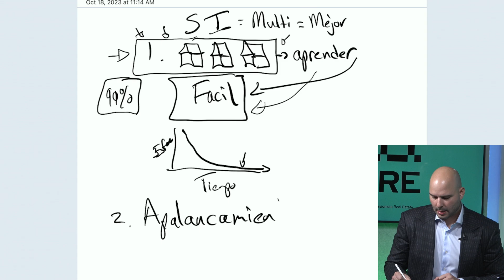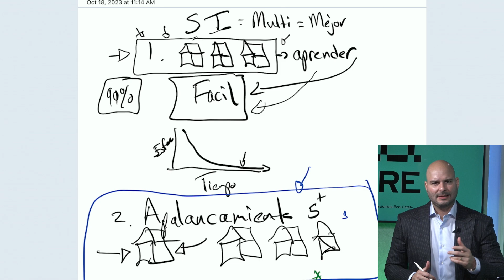¿Invertir En Bienes Raíces Multifamiliares, Es La Mejor Opción Para Ti?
Estas son las razones que demuestran que las multifamiliares son la mejor opción para invertir en Bienes Raíces. Primeramente, el proceso de aprender, tomar acción y mantener la propiedad óptima es fácil comparado con otros tipos de negocio. Segundo, al ser de múltiples rentas se considera comercial y podrás seguir creciendo en la industria. Tercero, los riesgos son menores.

Conecta con Eduardo Joy!

Maneras de trabajar con Eduardo Joy:
⚡️Únete a nuestro Grupo de FB: LIVE de Bienes Raíces todo los Miércoles

Nuestra misión es inspirar a Latinos a Invertir En Bienes Raíces para recuperar el control de su Futuro.